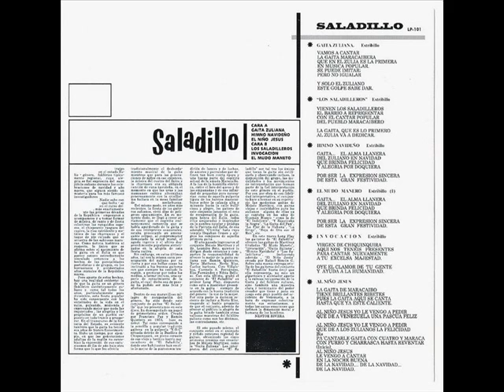Conj Gaitero Saladillo/Los Saladilleros. Vinyl 1.963